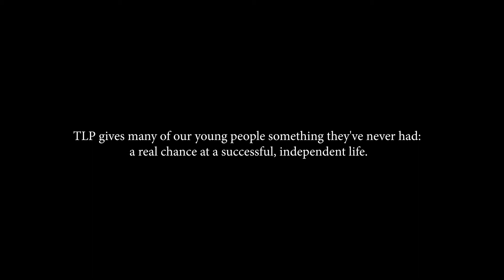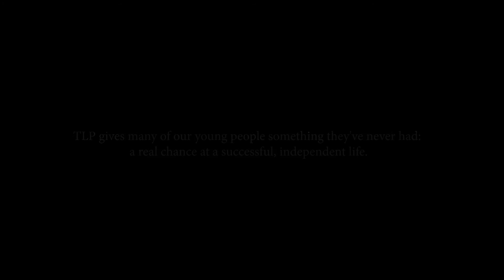Divine's Story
Shelter's Transitional Living Program (TLP) presents Divine. Divine shares her story about how the TLP gave her the family she never had, and the support she needed to feel valued.

Divine's Testimonial “I NOW SEE THE BEAUTY IN LIFE AND THE

Since 1975, Shelter, Inc. has been a lifeline to children & families in crisis.